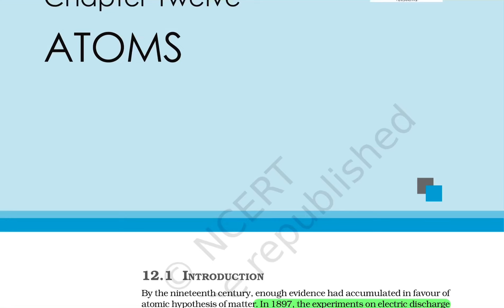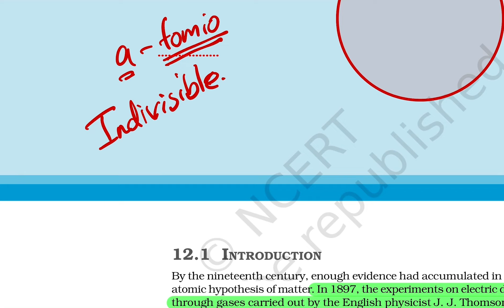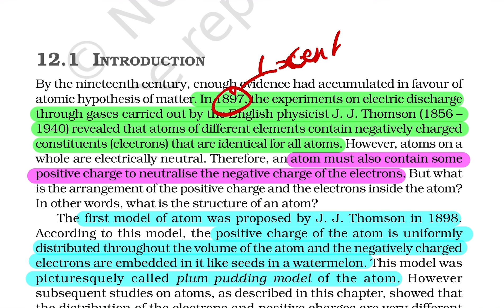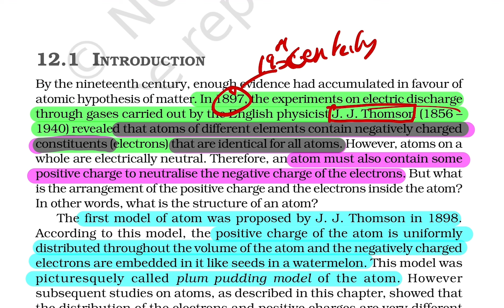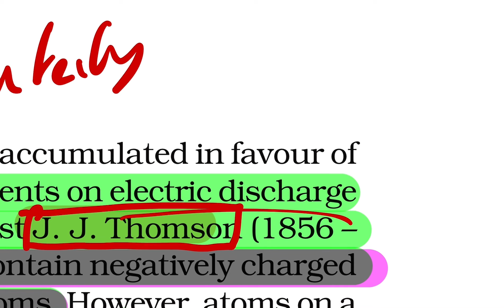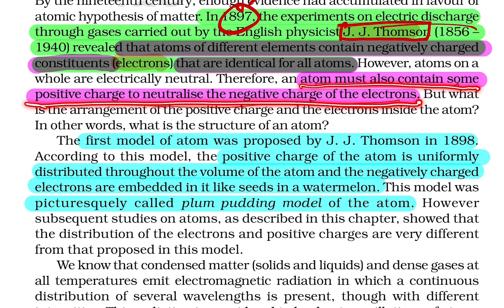ATOMS-1_ Introduction, Discovery of Electrons